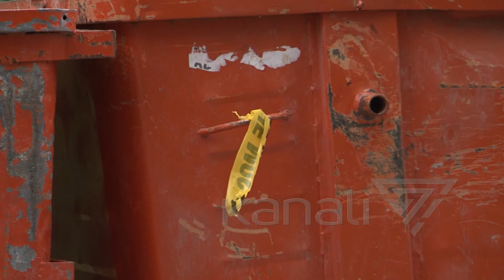GJENDET NJE FOSHNJE E PAJETE, ISHTE LËNË NË KOSHIN E MBETURINAVE - News, Lajme - Kanali 7